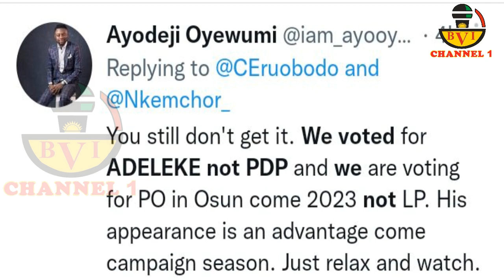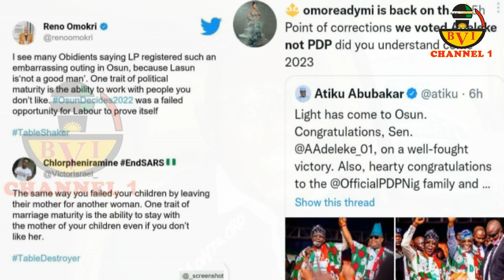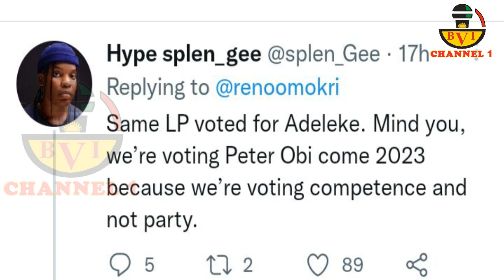Watch What Nigerians Told Atiku After Osun Election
Nigerians Are Not Smiling...
They Gave It Hot Hot Back To
Reno Omokri And Atiku Abubakar.
Nigeria Youths Trash Reno & Atiku's Twitt

But I Gave Labour Serious Warning...

Account Details:

Naira Account:
Account Name: Bia Voice International Ltd.
Bank Name: United Bank Of Africa - UBA.
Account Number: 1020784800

Dollar (USD) Account:
Bank name: First Bank Plc
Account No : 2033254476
Swift code : FBNINGLA
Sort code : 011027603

Cheers.